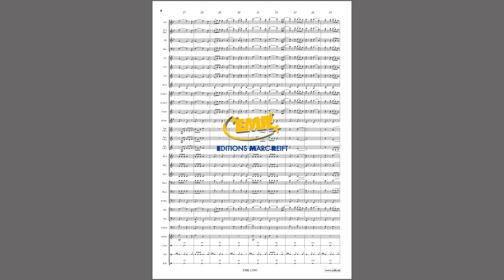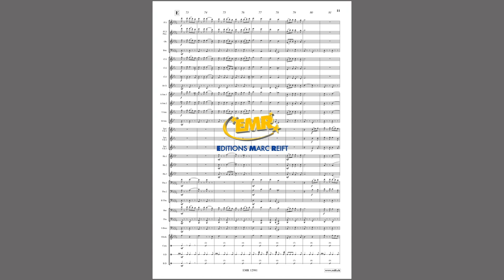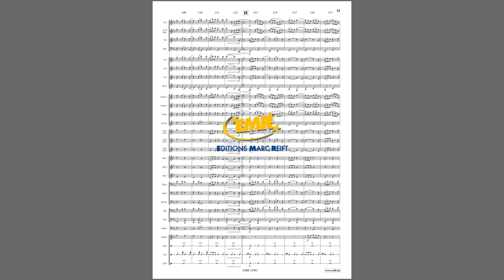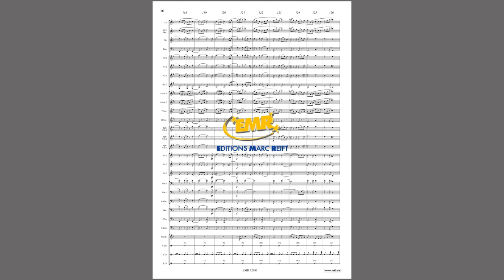Jirka Kadlec: Johnny's March - Editions Marc Reift - for Concert Band